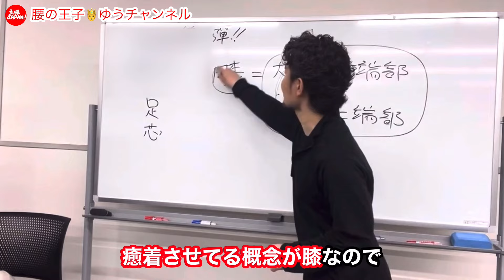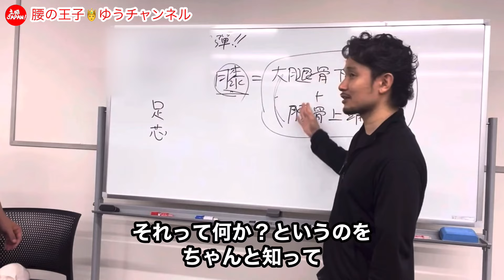「膝」が股関節機能を眠らせる！「無膝之法」【身体開発・フィジカリストOuJi】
★フィジカリストOuJiの
　立腰体操1DAYセミナー

★ 腰の王子の江戸時代の
　身体づくり1DAYセミナー

★フィジカリストOuJi Instagram
「Physical Intelligence Labo」

‹期間限定オンラインコンテンツ›

大阪府出身。